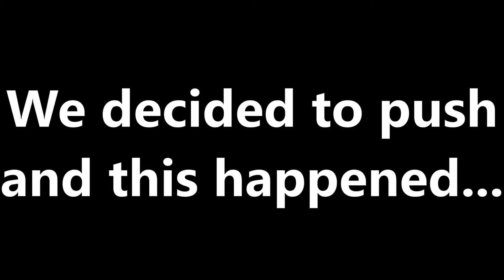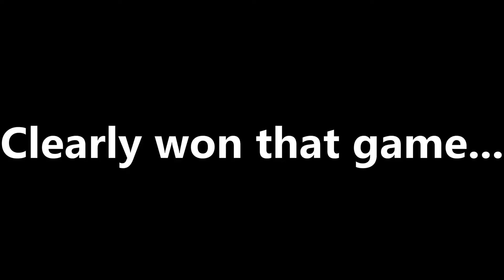This Weapon Combo Is Super Good! | Pubg mobile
I'll play with any loadout, mainly the first two weapons I pick up, but this one was super good. I could just sit and laser people with it. When I pushed them my other weapon came into play...